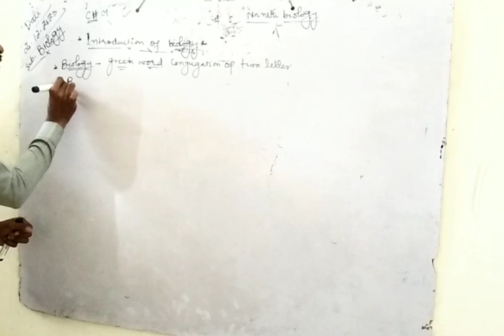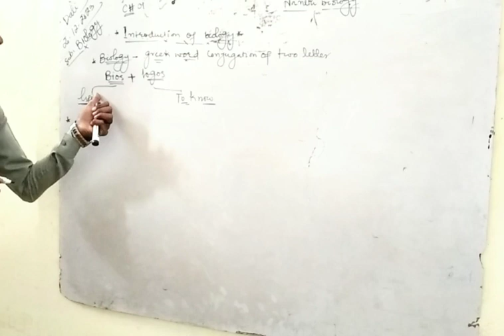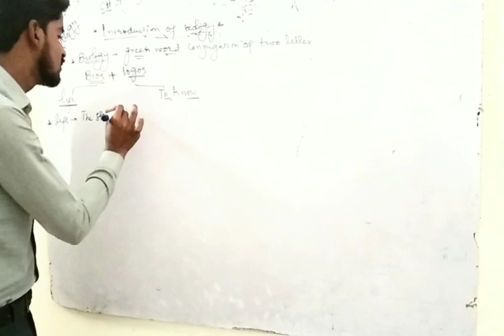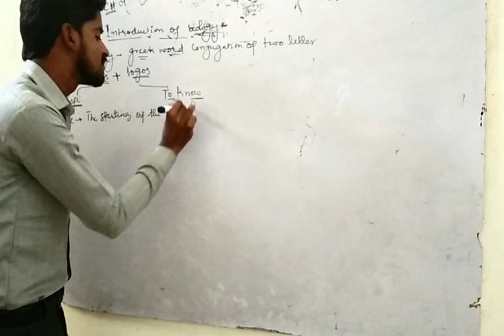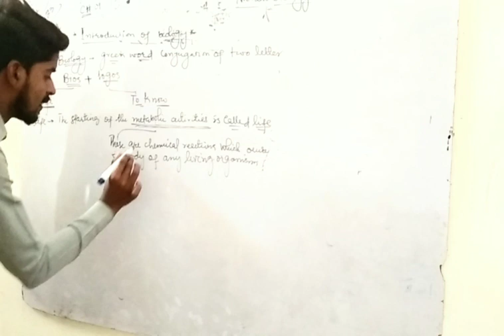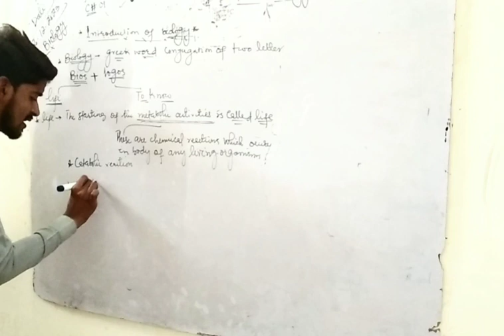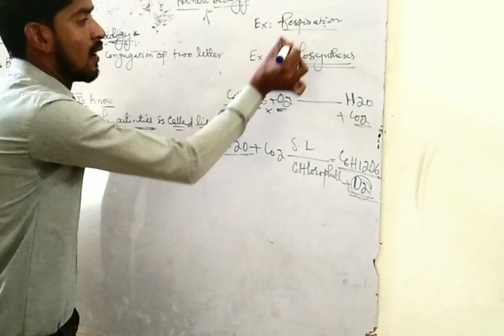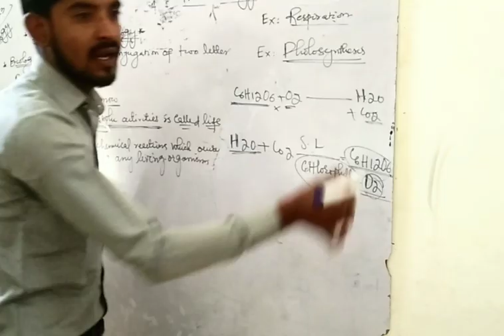$ir Waseem Abbas Conduct the lecture of BIOLOGY mobile vlog automobile Introduction to Biology .